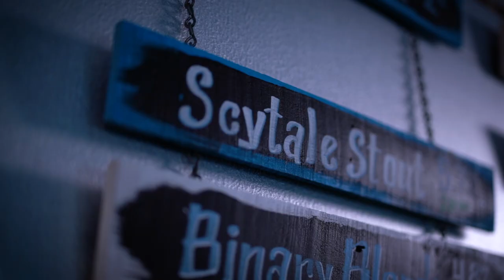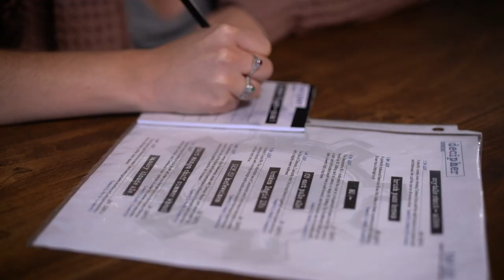James Kuiken on How a Dog Saved His Life | Brews, Battles, and Bullsh*t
James Kuiken is a highly decorated 30 year combat wounded veteran and retired US Marine Corps Sergeant Major and Former SES-6 Director with the Dept. of Homeland Security. Today James walks us through his 30 years in the Marines as he rose through the ranks, shares his special operations training experience, and how his dog, Freedom, saved his life.

To learn more about service dog programs, please

Directed and Produced by Micah Byler

Host - Bob Abbott     Battle Buddy - James Kuiken

Producer - Cindy Thompson

Special Thanks to Decipher Brewing in Charlottesville, VA

JamesKuiken.com

ComingHomeWell.com